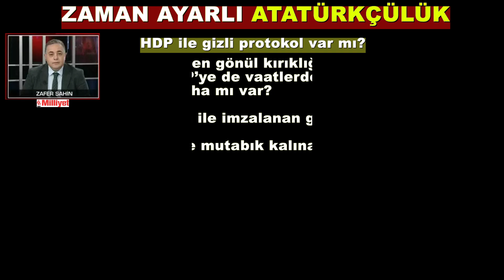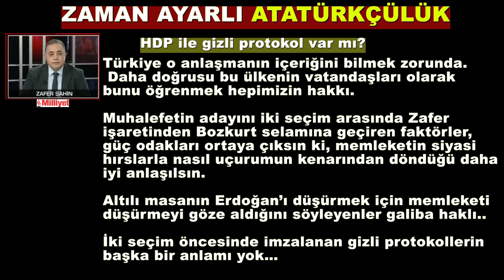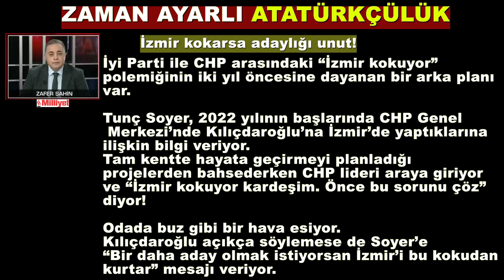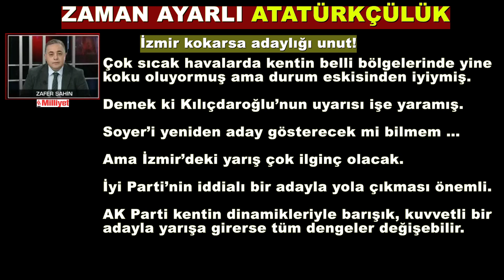ZAMAN AYARLI ATATÜRKÇÜLÜK - İZMİR KOKARSA ADAYLIĞI UNUT! - ! HDP İLE GİZLİ PROTOKOL VAR MI?